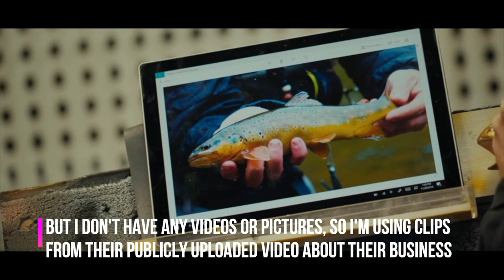FINALLY! An Excuse to tell this STORY- The TIGER FISH!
This Bad BOI finally came in the mail- which means I finally have the excuse I need to tell you all about our lucky Fishing Trip in Zambia! A reproduction Tiger Fish based on the Tiger Fish my fiance caught on the Zambezi river! Be kind- the videos were all taken before I had an interest in making a YouTube channel! I'll be sure to take better videos in the future!

An amazing experience, and one I want to share with all of you! Maybe one day you'll want to fish in Zambia or mount a fish! This info might come in handy!